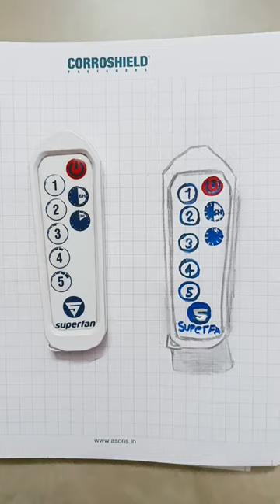Fan remote control